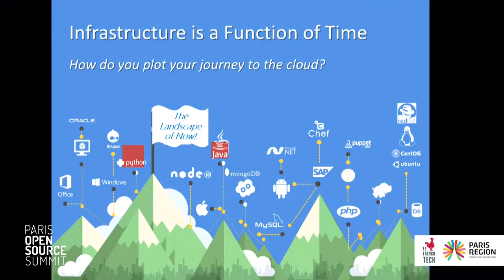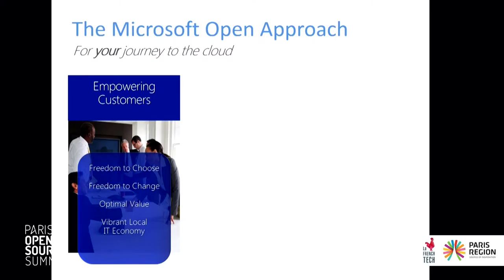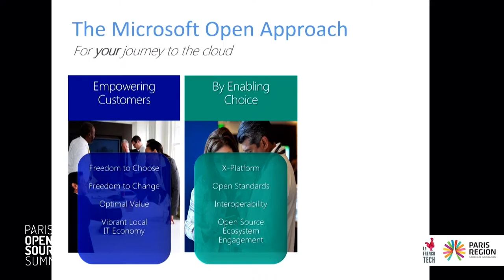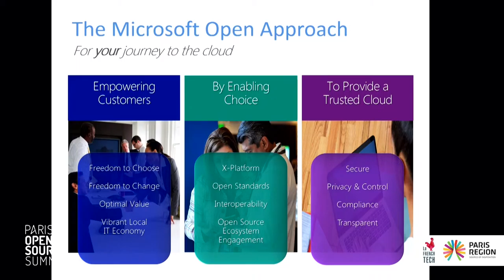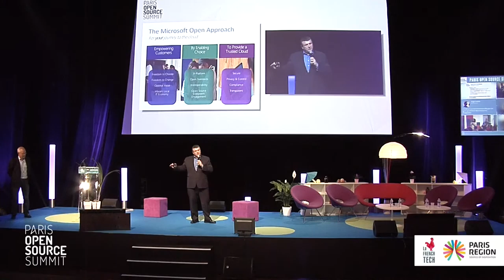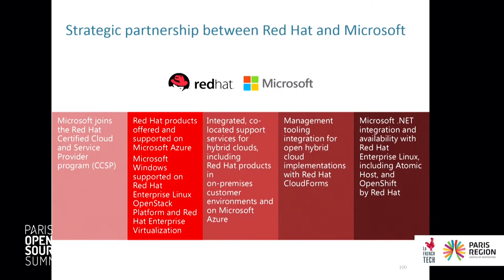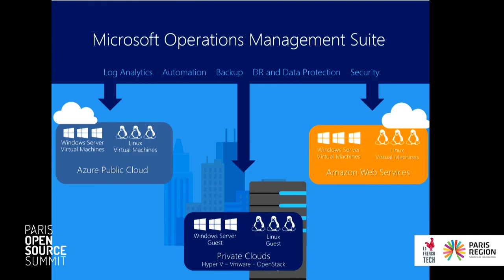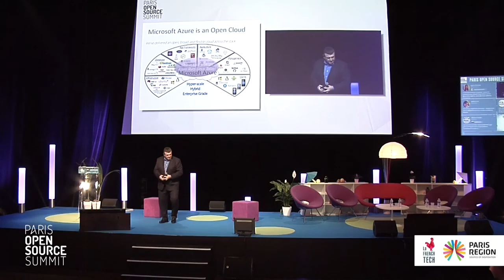Mark Hill - L’ouverture du cloud Microsoft, transformation open source et enjeux client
L’ouverture du cloud Microsoft, transformation open source et enjeux client
Mark HILL